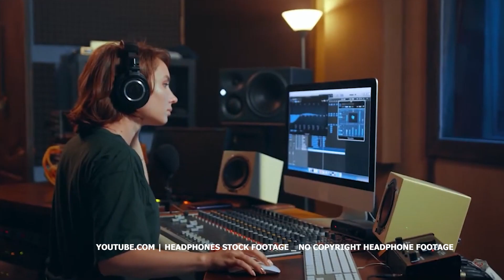Рубрика Ваше здоровье Акустическая травма